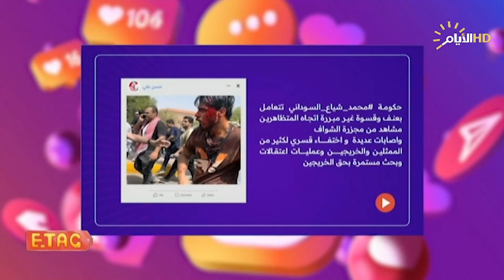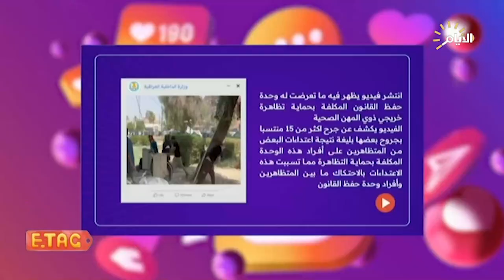1بدأت بالتظاهر وانتهت بالتعيين.. "ETAG" يستعرض القصة الكاملة لخريجي المهن الصحية والطبية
بدأت بالتظاهر وانتهت بالتعيين.. "ETAG" يستعرض القصة الكاملة لخريجي المهن الصحية والطبية